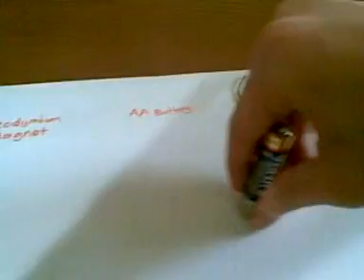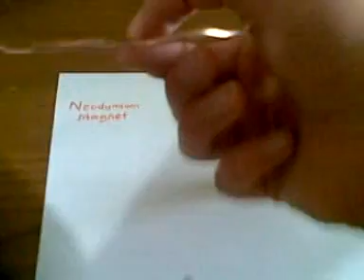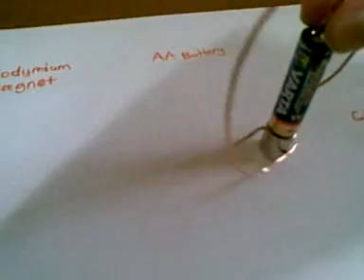Homopolar Motor Experiment - ThunderVolt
this is the simplest motor of the world.You just need a magnet(Neodymium is better),a copper wire and a AA Battery.Enjoy!

ThunderVolt..